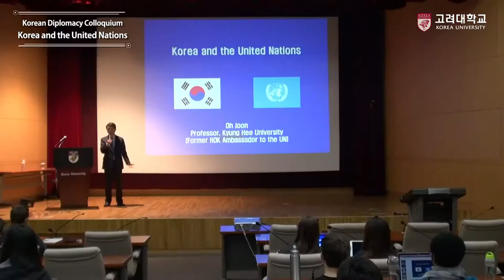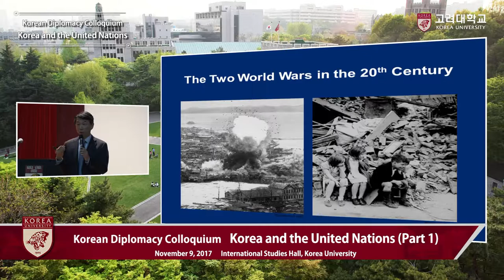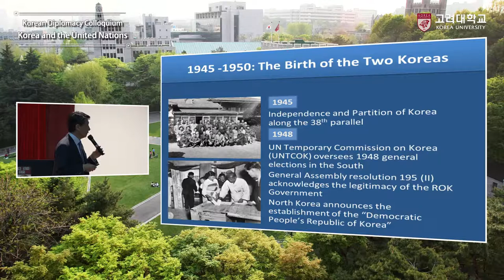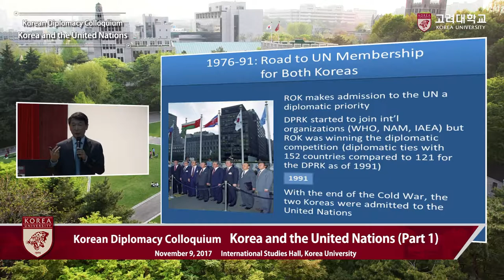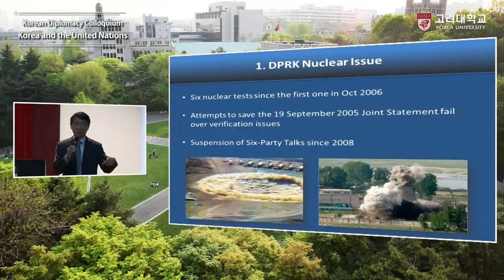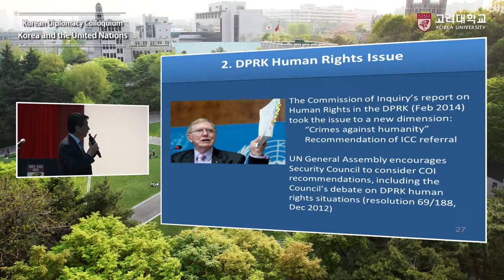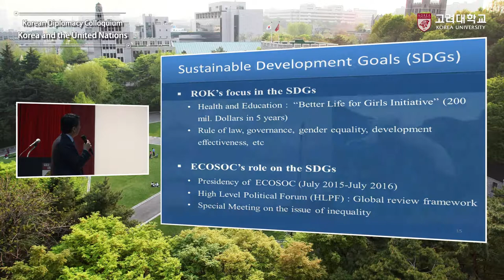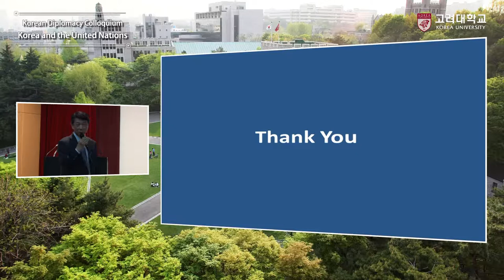[고려대학교 Korea University] Korean Diplomacy Colloquium_Korea and the United Nations(1부)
Korean Diplomacy Colloquium_Korea and the United Nations(1부)
Joon Oh(Former ROK Ambassador to the UN)

International Studies Hall